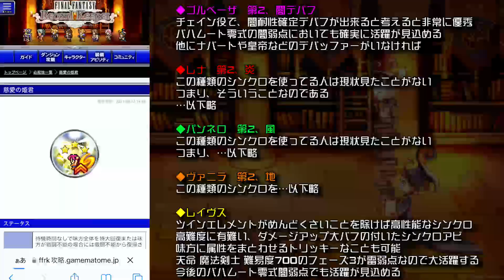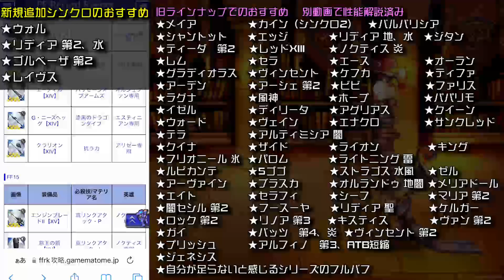【FFRK】7月 ドリームセレクション シンクロ おすすめ 解説 FFレコードキーパー